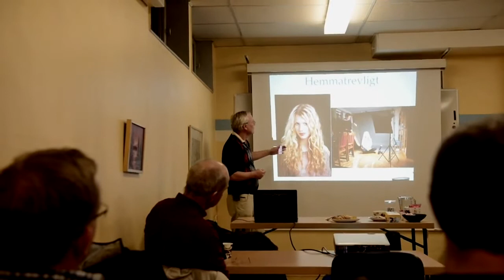FFG Workshop Blixtenkelt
2012 Hade vi en Workshop om studiofotografering med Martin Bergström.